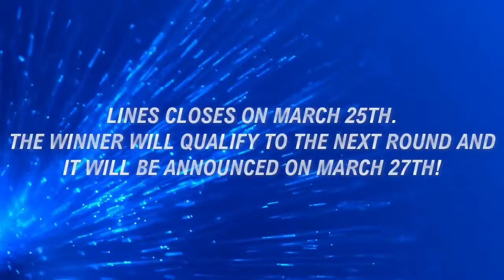VOTE NOW: 🇵🇹 PORTUGAL VS 🇲🇰 NORTH MACEDONIA - EUROVISION 2020 BATTLES (1ST ROUND)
Vasil will represent North Macedonia in Eurovision 2020 with "You".

Elisa will represent Portugal in Eurovision 2020 with "Medo De Sentir".

Eurovision 2020 Entries
•🇦🇱Albania: Arilena Ara - "Fall From The Sky"
•🇦🇲Armenia: Athena Manoukian - "Chains On You"
•🇦🇺Australia: Montaigne - "Don't Break Me"
•🇦🇹Austria: Vincent Bueno - "Alive"
•🇦🇿Azerbaijan: Efendi - "Cleopatra"
•🇧🇾Belarus: VAL - "Da Vidna"
•🇧🇪Belgium: Hooverphonic - "Release Me"
•🇧🇬Bulgaria: VICTORIA - "Tears Getting Sober"
•🇭🇷Croatia: Damir Kedžo - "Divlji vjetre"
•🇨🇾Cyprus: Sandro - "Running"
•🇨🇿Czech Republic: Benny Cristo - "Kemama"
•🇩🇰Denmark: Ben & Tan - "Yes"
•🇪🇪Estonia: Uku Suviste - "What Love Is"
•🇫🇮Finland: Axel Kankaanranta - "Looking Back"
•🇫🇷France: Tom Leeb - "The Best In Me"
•🇬🇪Georgia: Tornike Kipiani - "Take Me As I Am"
•🇩🇪Germany: Ben Dolic - "Violent Thing"
•🇬🇷Greece: Stefania - "Superg!rl"
•🇮🇸Iceland: Daði & Gagnamagnið - "Think About Things"
•🇮🇪Ireland: Lesley Roy - "Story Of My Life"
•🇮🇱Israel: Eden Alene - "Feker Libi"
•🇮🇹Italy: Diodato - "Fai Rumore"
•🇱🇻Latvia: Samanta Tina - "Still Breathing"
•🇱🇹Lithuania: THE ROOP - "On Fire"
•🇲🇹Malta: Destiny - "All Of My Love"
•🇲🇩Moldova: Natalia Gordienko - "Prison"
•🇳🇱Netherlands: Jeangu Macrooy - "Grow"
•🇲🇰North Macedonia: Vasil - "You"
•🇳🇴Norway: Ulrikke Brandstorp - "Attention"
•🇵🇱Poland: Alicja Szemplińska - "Empires"
•🇵🇹Portugal: Elisa - "Medo De Sentir"
•🇷🇴Romania: Roxen - "Alcohol You"
•🇷🇺Russia: Little Big - "UNO"
•🇸🇲San Marino: Senhit - "Freaky!"
•🇷🇸Serbia: Hurricane - "Hasta La Vista"
•🇸🇮Slovenia: Ana Soklič - "Voda"
•🇪🇸Spain: Blas Cantó - "Universo"
•🇸🇪Sweden: The Mamas - "Move"
•🇨🇭Switzerland: Gjon's Tears - "Répondez-Moi"
•🇺🇦Ukraine: GO_A - "Solovej"
•🇬🇧United Kingdom: James Newman - "My Last Breath"